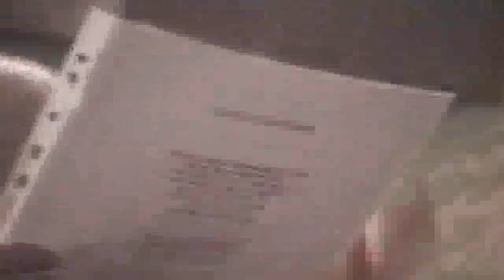Mo Barton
Mo Barton at The Wirral Ode Show Live!